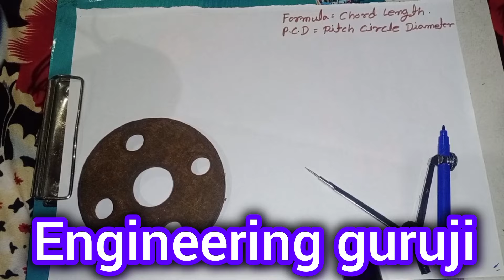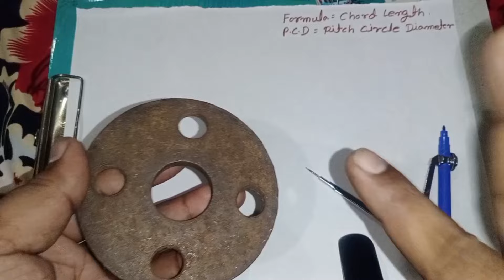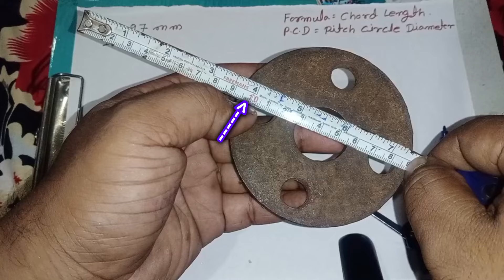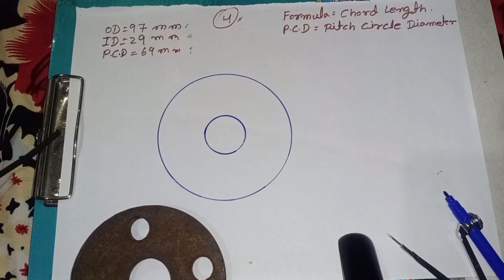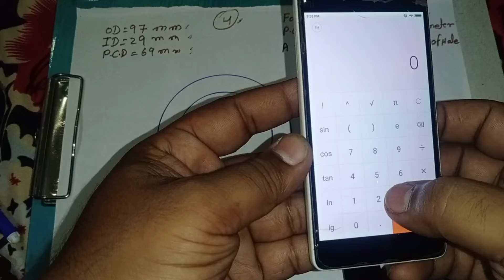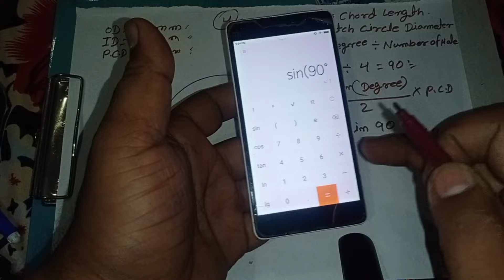P.C.D flange making | flange making formula |engineering Guru ji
pcd flange making in Hindi

video description:-
हेलो दोस्तों इस वीडियो में flange बनाने का सही तरीका बताया गया है साथी PCD किस तरह से निकल जाए उसके बारे में भी बताया गया है अगर वीडियो पसंद आए तो दोस्तों के साथ शेयर और चैनल को सब्सक्राइब जरूर करें धन्यवाद

playlist watch and learn